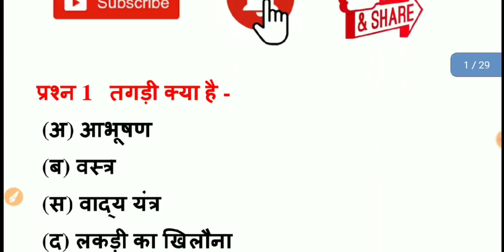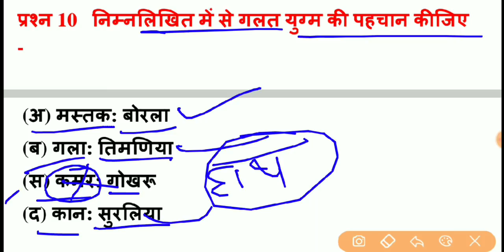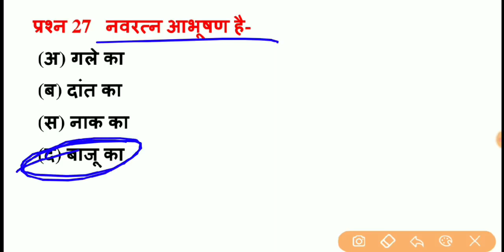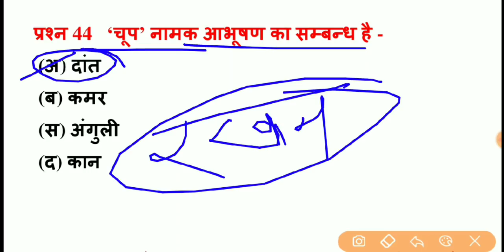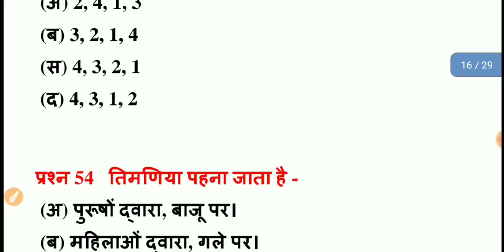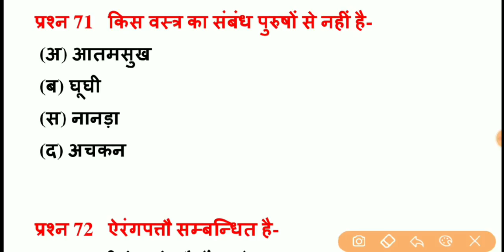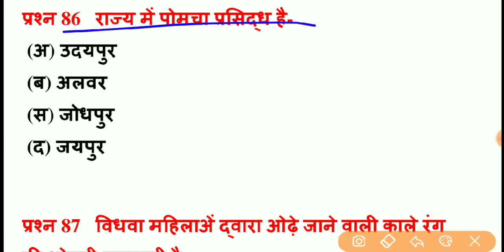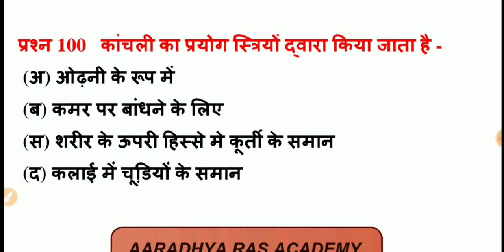राजस्थान के आभूषण एवं वेशभूषा के टॉप 100 प्रश्न | राजस्थान कला एवं संस्कृति | Aabhusan Top Question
Hello दोस्तों,  राजस्थान में आयोजित सभी प्रतियोगी परीक्षाओं के लिए राजस्थान के प्रमुख आभूषण एवं वेशभूषा से संबंधित टॉप 100 प्रश्न बताए गए हैं जो आपकी परीक्षा के लिए अत्यंत महत्वपूर्ण है इन प्रश्नों को रट ले और चैनल को सब्सक्राइब जरूर करें l